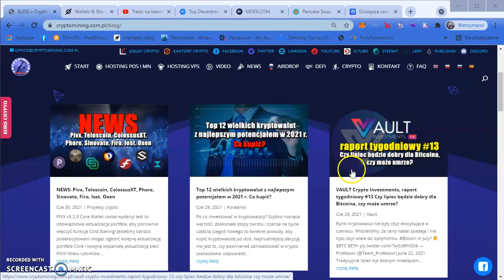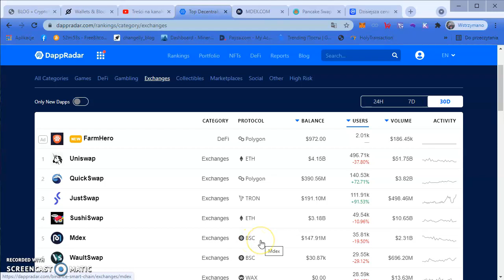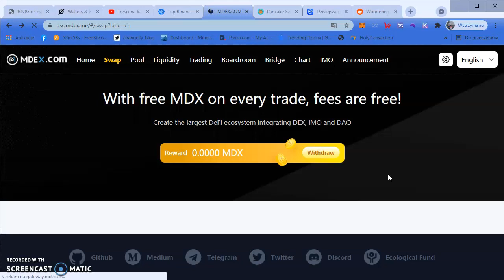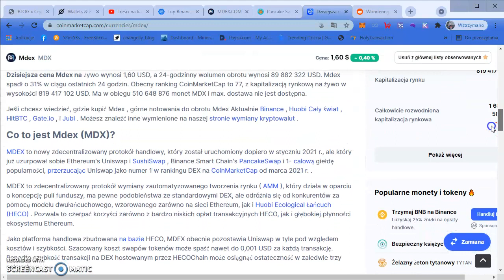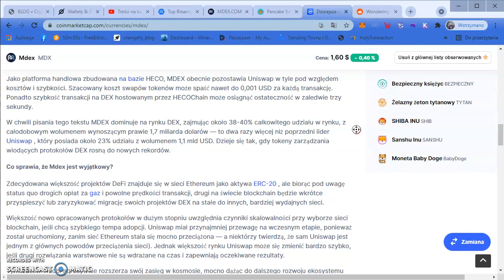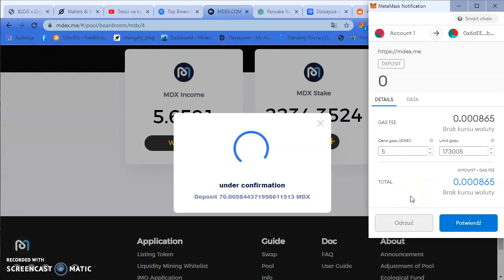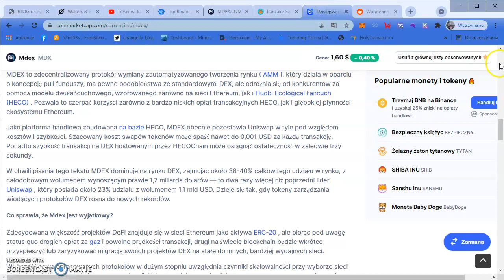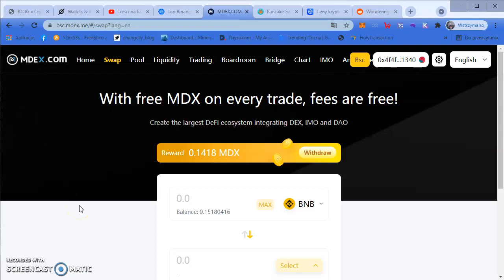Jak oszczędzać i zarabiać na transakcjach na BSC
Airdropy bez opłat
Podczas rejestracji podajcie invitation code: 8VXACD
Airdropy